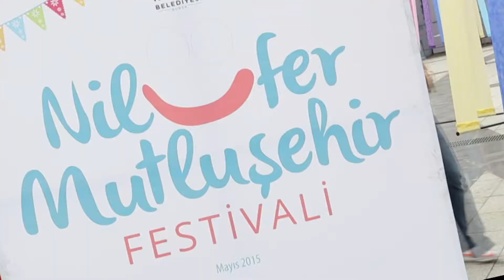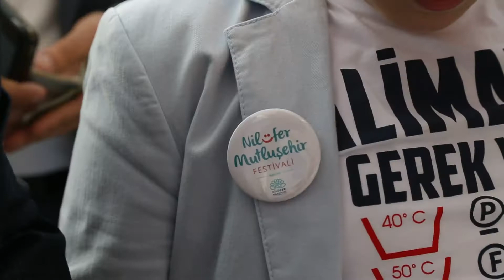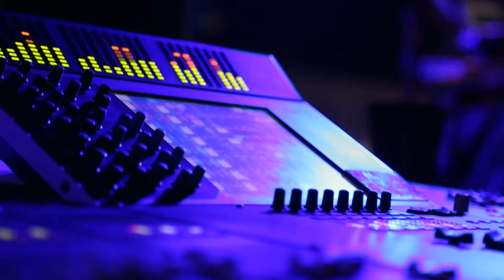Nilüfer Mutluşehir Festivali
Nilüferimizin 28. yaşını Mutluşehir Festivali ile kutladık.